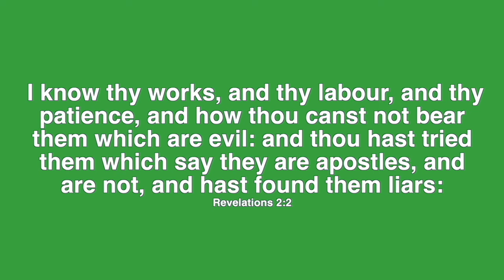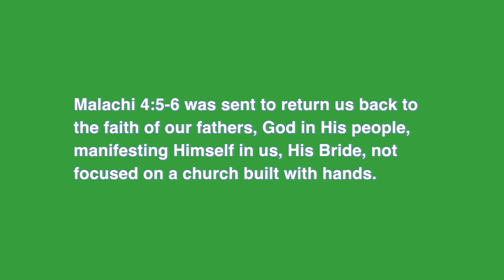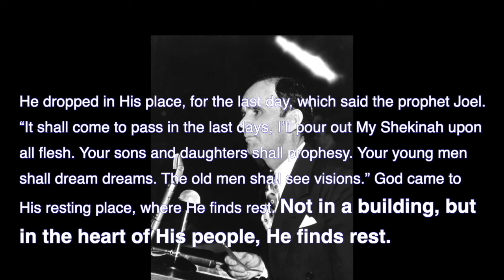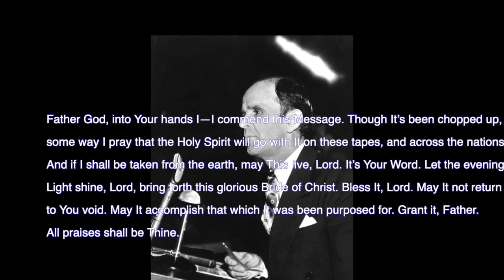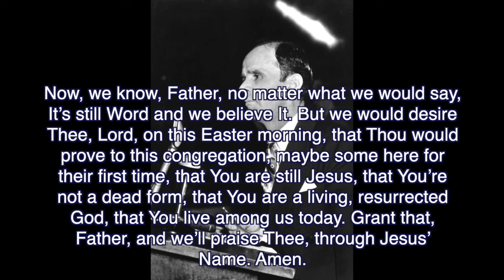Pt 1 Pastor Ron Petersen, Someone Said Our Home Is A Tape Church Did Brother Branham Teach That?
*Part 1, Pastor Ron Petersen, Surprise Arizona, Someone Said Our Home Is A Tape Church. Did Brother Branham teach that? The Message of William Branham